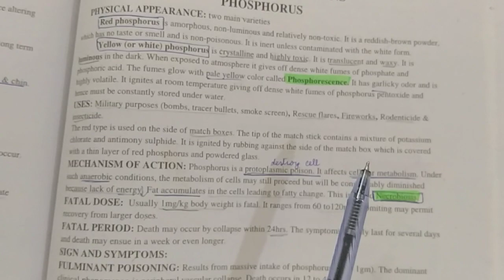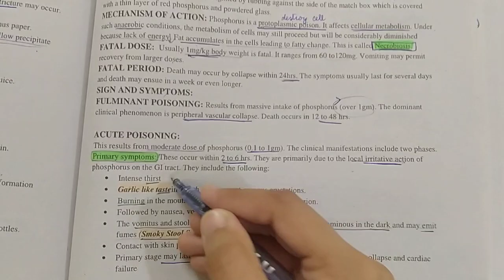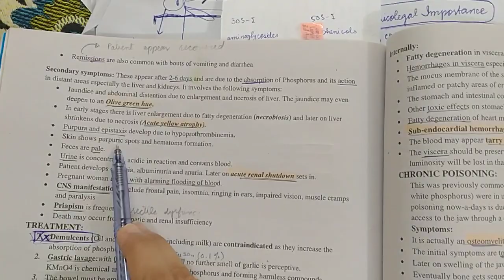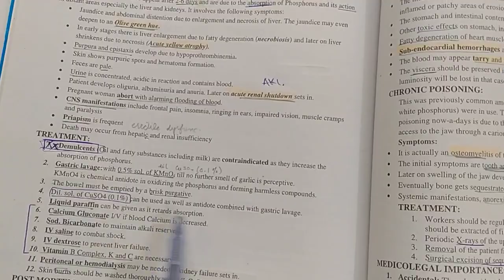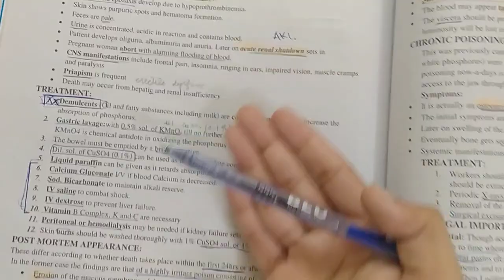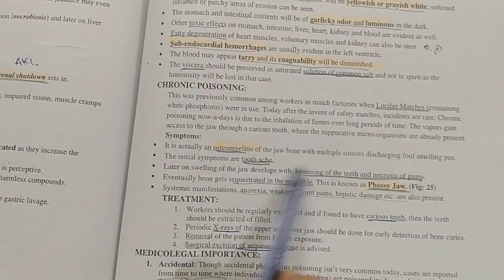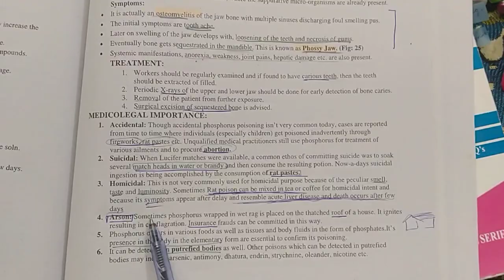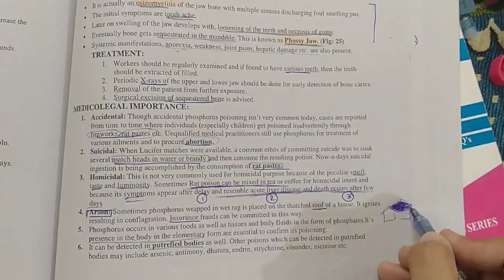09- Phosphorus Poisons- | Symptoms, Management, Diagnosis , Postmortem | Forensic Medicine